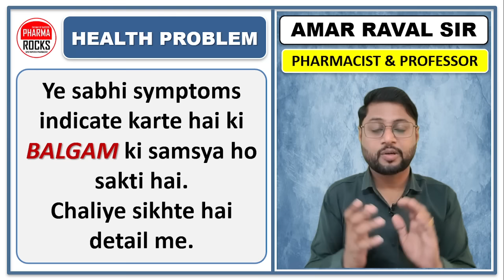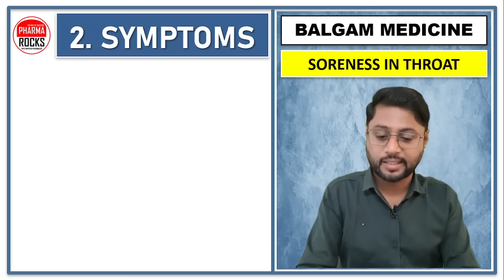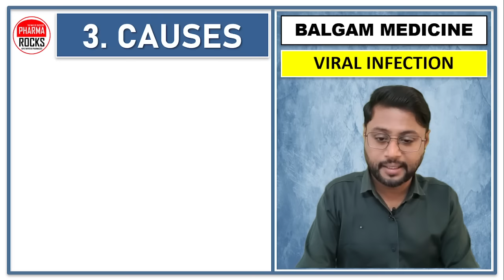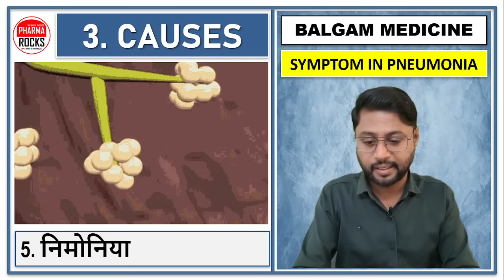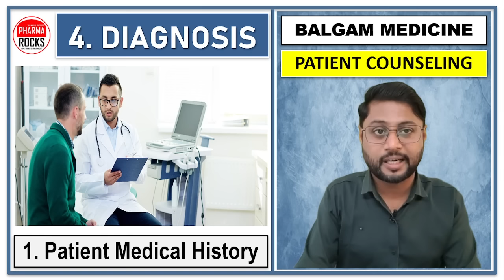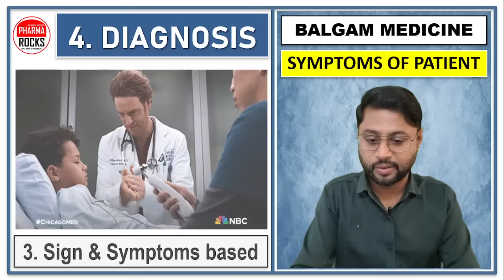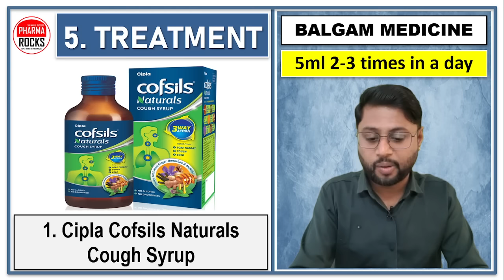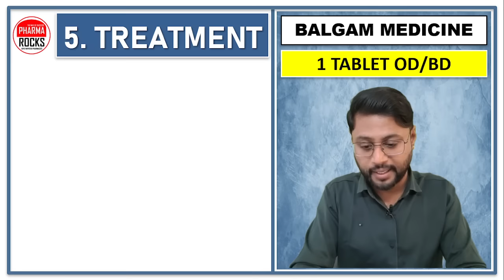बलगम की नई दवाइयां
ASSISTANT PROFESSOR
FOUNDER PHARMAROCKS
PHD SCOLAR (GTU AHMEDABAD)

📚 STUDY MATERIAL
👨🏼‍🏫 VIDEO LECTURE
📊 TEST SERIES

फेफड़ों में बलगम जमा होना,
छाती में कफ जमा होना,
बार बार बलगम आना,
बहती या भरी हुई नाक,
बार-बार गला साफ करना,
गीली खांसी आना,
फेफड़ों में कफ जमा होना,
बार-बार गला बलगम साफ करना,
बलगम आना,